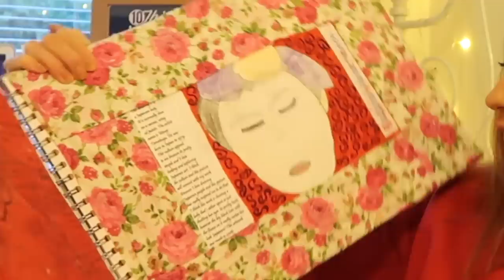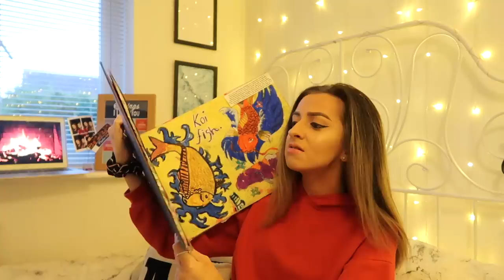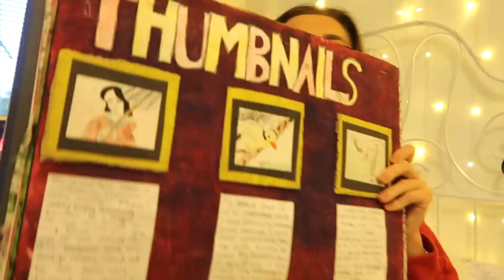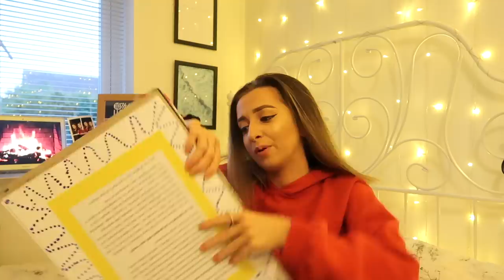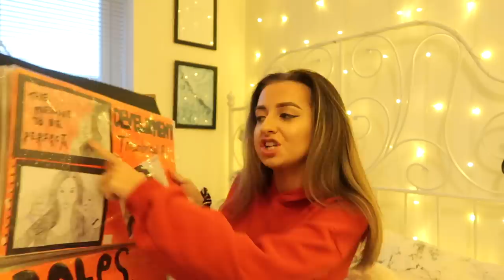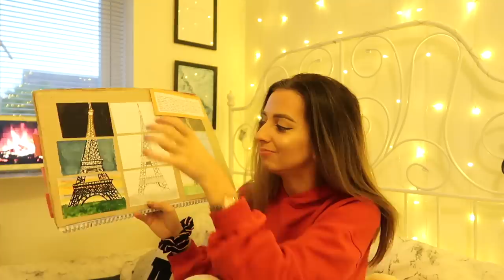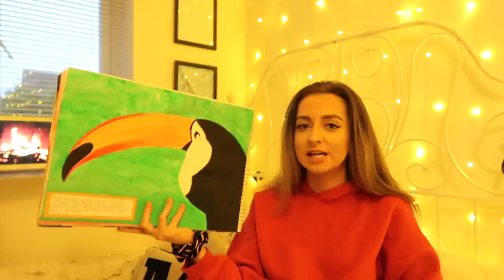why i failed all of my gcses (exposing my gcse art sketchbooks)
hello and welcome back to how NOT to do GCSE art! lol! I thought I would show you my gcse art work from when I was at school (I know its not good ok) if you want to see any of my other books just lemme know haha! love youuuu x